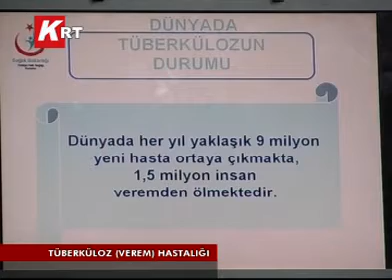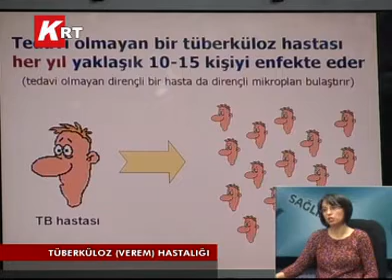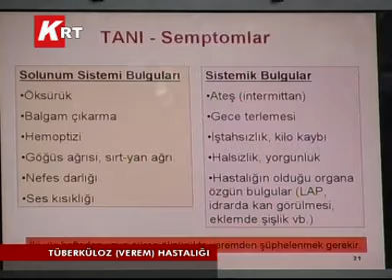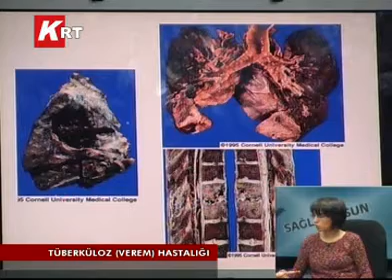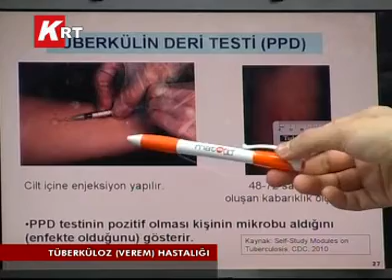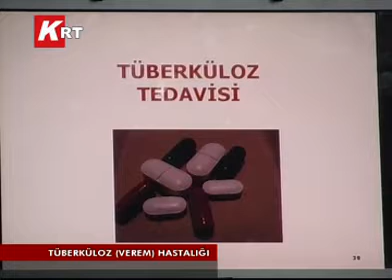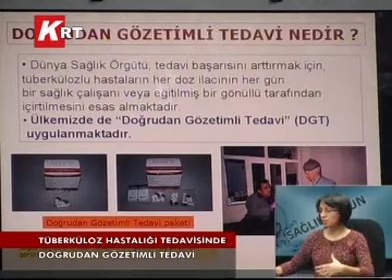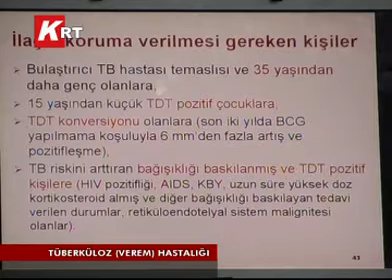08-01-2013 SAĞLIK OLSUN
TÜBERKÜLOZ NEDİR?, TÜBERKÜLOZ (VEREM) HASTALIĞI, TÜBERKÜLOZ HASTALIĞI TEDAVİSİNDE DOĞRUDAN GÖZETİMLİ TEDAVİ KONUK:EVRİM DUMAN